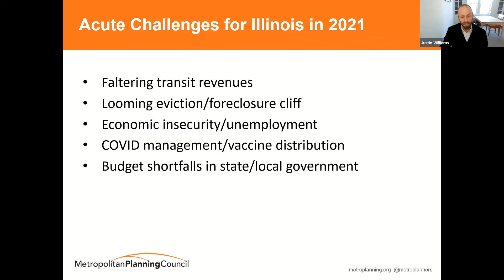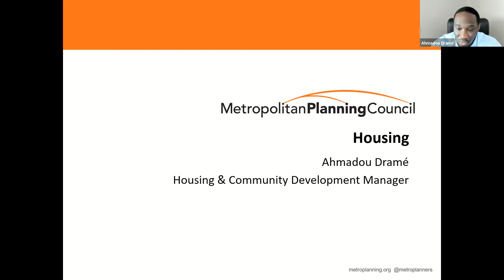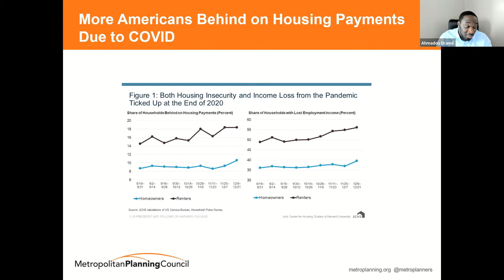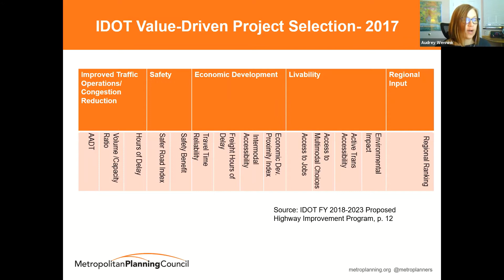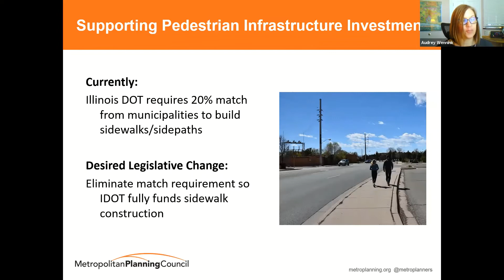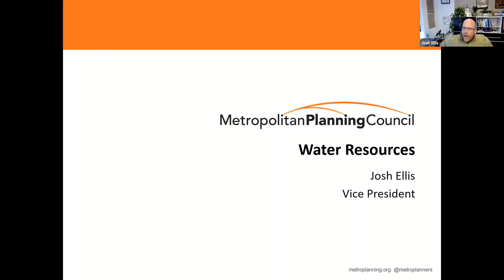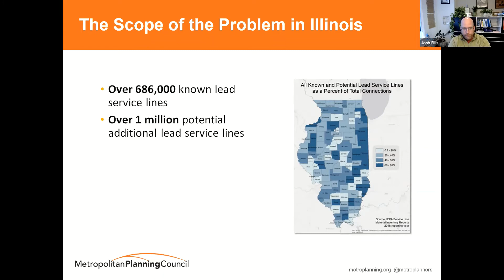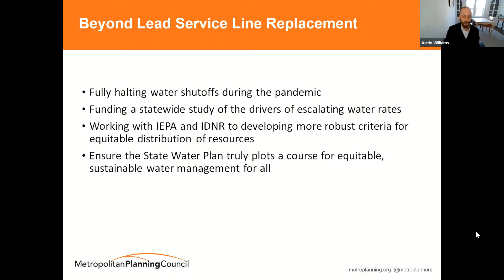MPC State Policy Agenda